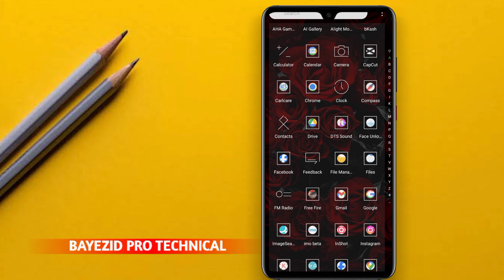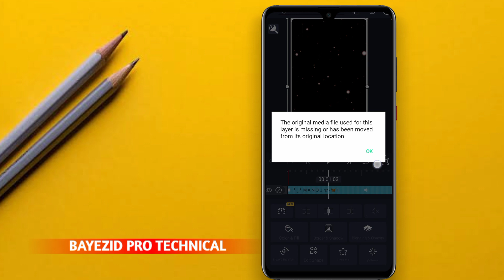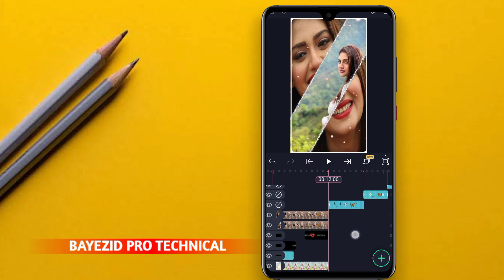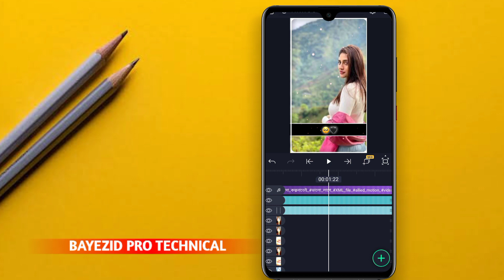Valobasha Kolponatei Valolage Xml File | Vural TikTok Xml File | Alight Motion Video Editing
capcut editing
birthday wishes video editing
capcut islamic video editing
happy birthday video editing
video editing
capcut edit
capcut happy birthday video editing
ইসলামিক টিকটক ভিডিও কিভাবে বানাবো
টিকটক ভিডিও
capcut e bangla font kivabe add korbo
bangla font alight motion
islamic video editing
alight motion bangla font add
ভিডিও এডিট করে কিভাবে
pixellab editing
birthday video editing capcut
capcut font add
capcut pic edit